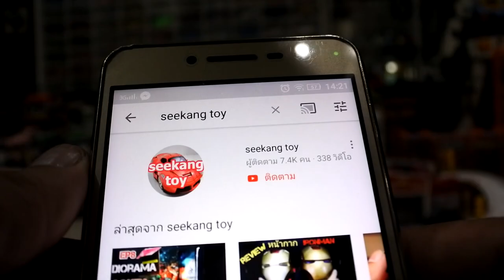โมเดลคนจิ๋วประกอบรถเหล็กขนาด 1:75 จาก lazada 100 ตัว 151 บาท